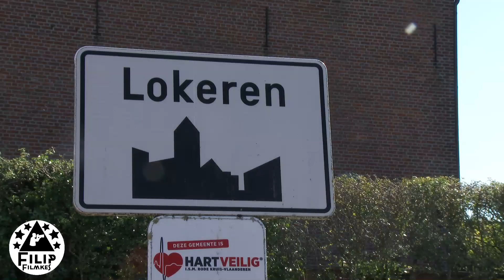Reuzenstoet Koveken in Lokeren op 24 sep 2023.